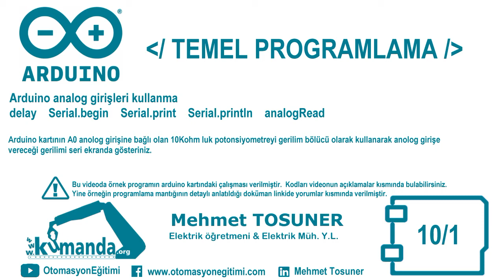Arduino TEMEL PROGRAMLAMA Örnek –10/1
Arduino kartının A0 anolog girişine bağlı olan 10Kohm luk potonsiyometreyi gerilim bölücü olarak kullanarak anolog girişe vereceği gerilimi seri ekranda gösteriniz.

Program kodları:

int potdeger;
float gerilim;
int anlgpin=A0;
void setup()
Serial.begin(9600);
void loop()
potdeger=analogRead(anlgpin);
gerilim=potdeger*(5/1023.0);
Serial.print("pot 10bit degeri");
Serial.println(potdeger);
Serial.print("Gerilim karsiligi");
Serial.print(gerilim);
Serial.println("Volt");
Serial.println(" ");
delay(2000);